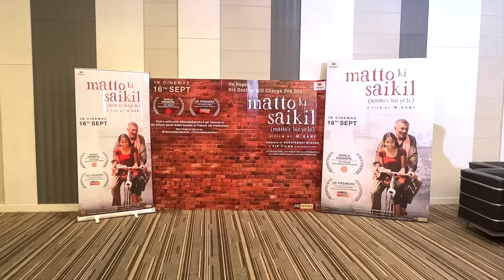Khooni Naukar | BakLol Video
This is a comedy video just to entertain you.

Starring:
Prakash Jha
Pankaj Sharma
Aryan Misra

Script- Tanay Karnesh
Thumbnail- Raj Sharma